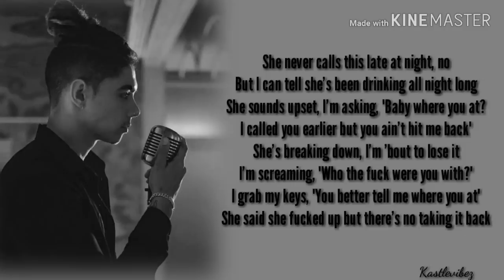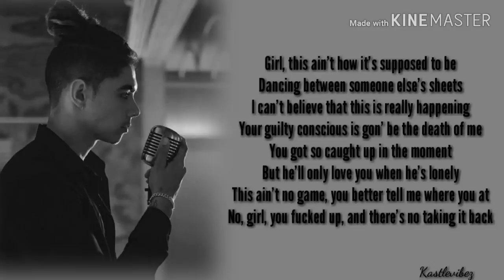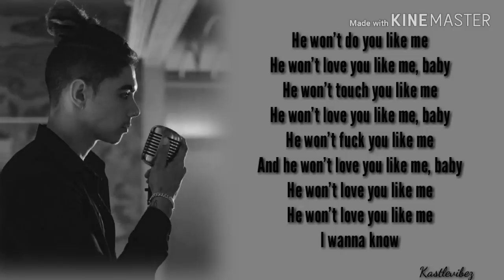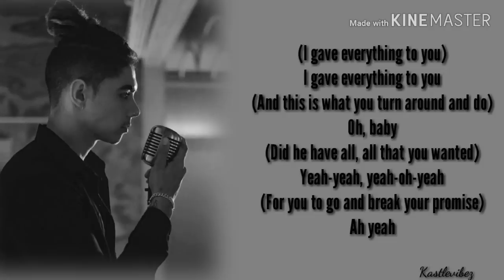William Singe - Love You Like Me (Lyrics)